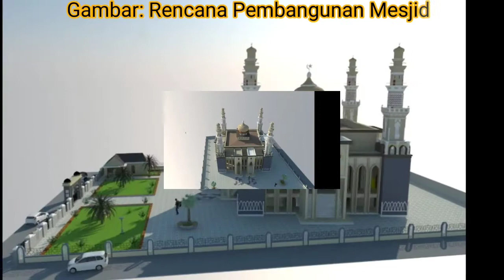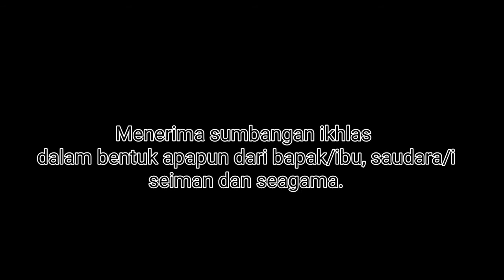Part 1 | Pembangunan Masjid Ahlussunah Wal Jamaah Gampong Jambo Manyang | Aceh Selatan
Pembangunan Masjid Ahlussunah Wal Jamaah Gampong Jambo Manyang. Part 1.
Gambar tersebut merupakan desain rencana pembangunan masjid Ahlussunnah wal Jamaah Gampong Jambo Manyang Kecamatan Kluet Utara Kabupaten Aceh Selatan. Saat ini sudah dalam proses pengerjaan dengan sumber dana dari sumbangan berbagai elemen masyarakat, pemerintah dan pihak swasta. Sementara pekerjaannya dilakukan secara swadaya masyarakat.

Mohon dukungan semua pihak dalam rangka menyukseskan pembangunan masjid dimaksud, kami memohon bantuan dan menerima sumbangan dalam bentuk apapun dari saudara, bapak/ibu sekalian.

Bagi yang ingin menyumbang dapat menghubungi kami pada nomor Hp 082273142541 (Ketua) 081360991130 (Sekretaris) 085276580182 (Bidang Pendanaan).

Sumbangan dalam bentuk uang, dapat juga dikirim langsung melalui nomor Rekening berikut : BANK ACEH - 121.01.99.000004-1 an. PP Mesjid Ahlussunnah Waljamaah, Gampong Jambo Manyang.